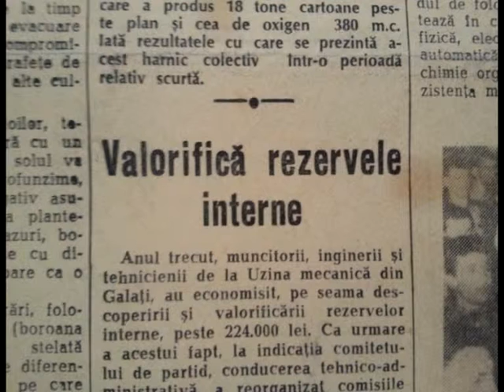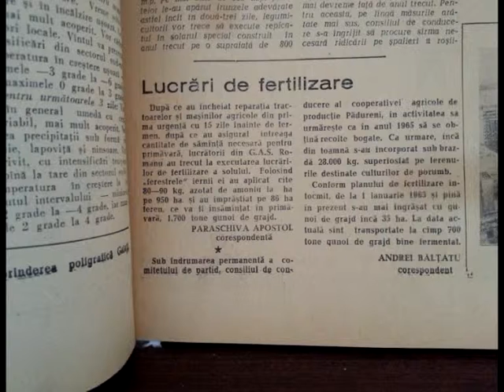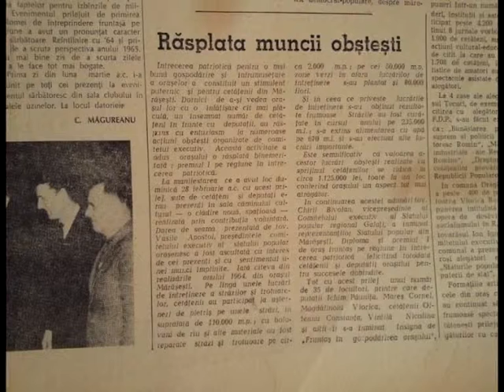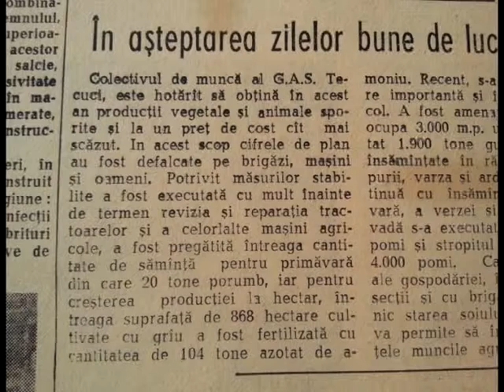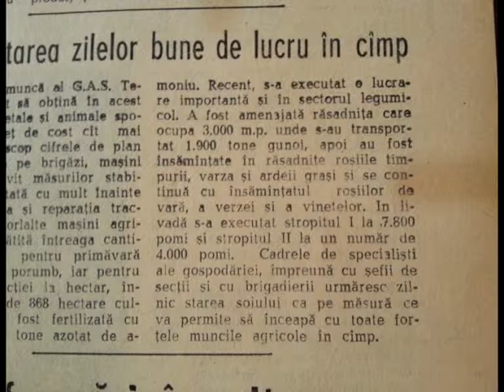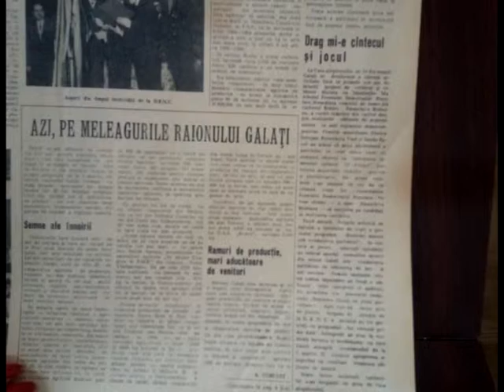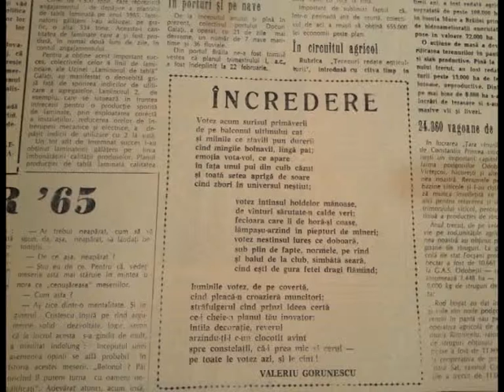În Galați, acum 50 de ani...